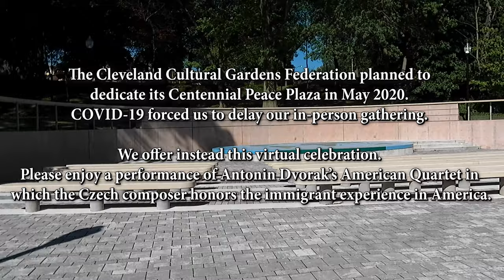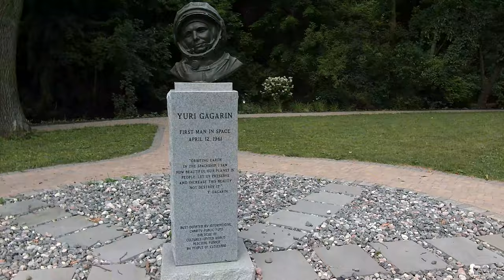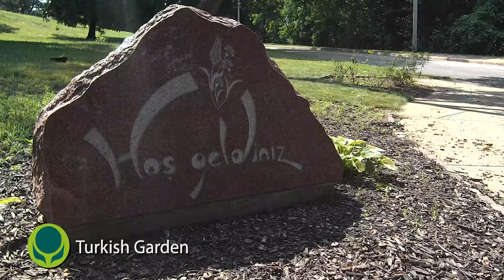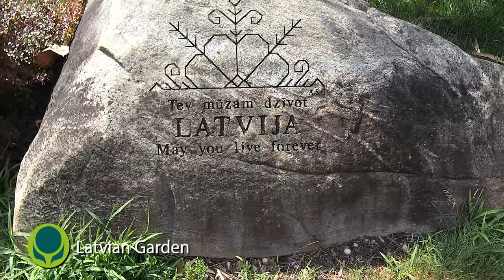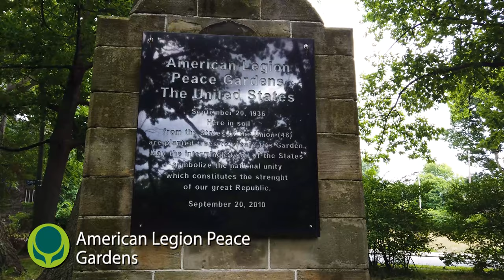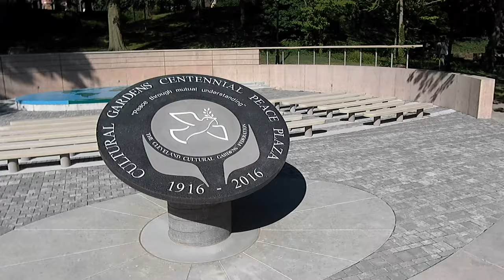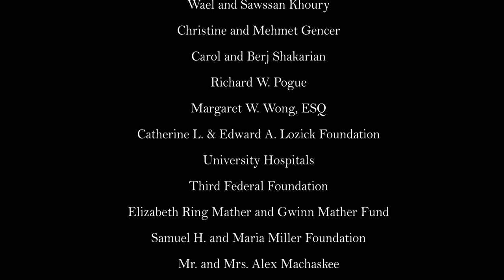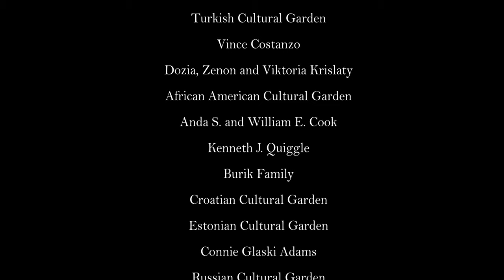Cleveland Cultural Gardens Centennial Peace Plaza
Cleveland Cultural Gardens dedicates its Centennial Peace Plaza.